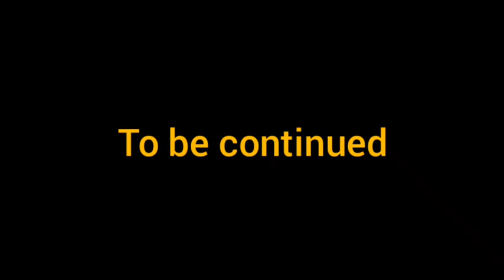Umlazi Generation Ep10 (S2)